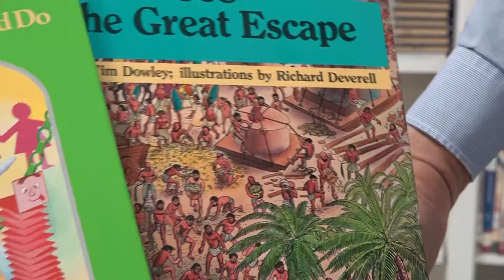Washington Middle receives book donations